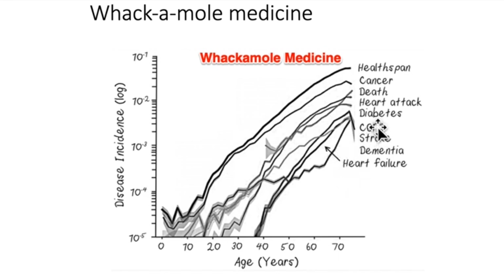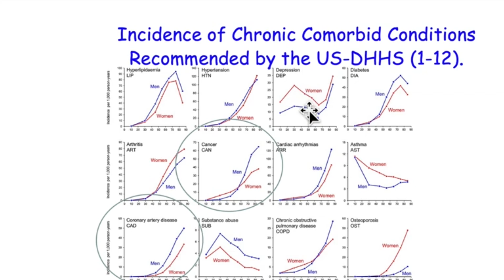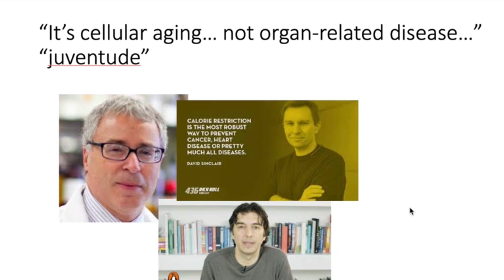Whack-a-Mole Medicine: David Sinclair's Book LIFESPAN (Part 2)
ABOUT THIS VIDEO: The standards of medicine and medical training lead us to "whack-a-mole medicine." What's that? Doctors will train extra years specializing in specific organs, like the heart, brain, or kidney.

However, disease processes start on a cellular and biochemical level. Until we reorganize medicine to focus on cells and biochemical metabolism, we will continue to waste our money on whack-a-mole medicine.

This is part 2 of our video series on David Sinclair's book, "LIFESPAN Why We Age and Why We Don't Have To."

PREVMED EVENT: Heart Attack and Stroke Prevention Conference on Nov 8-9, 2019 in Louisville, KY. Learn more and register for the event